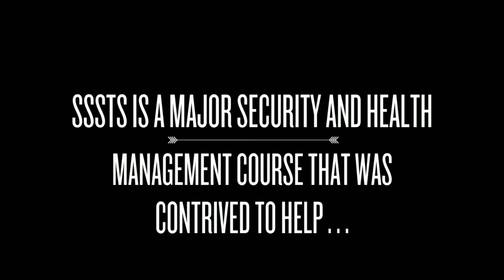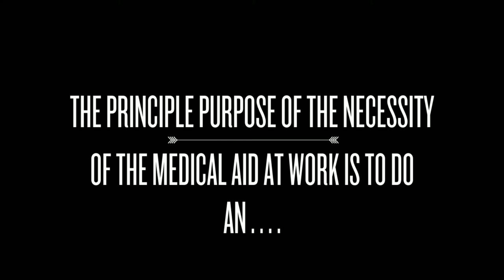Why is Health and Safety Important at Work - SSSTS Course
Now the CITB SSSTS organization is supplying people opportunity to select the training timings according to their suitability, these people make the training simple as easy , all customers are guaranteed to receive the best possible service and best account management options are supplied to the clients. The payment option is complete flexible where individuals can make payment by cheque, debit, with no additional fees. Interpreters and training in alternative languages available. Guaranteed pass policy, a wide network of trainers throughout the work. To know why health and safety is important at work - SSSTS courses can be a good approach which can supply people knowledge about the safe keeping of work environment and the necessity of it.